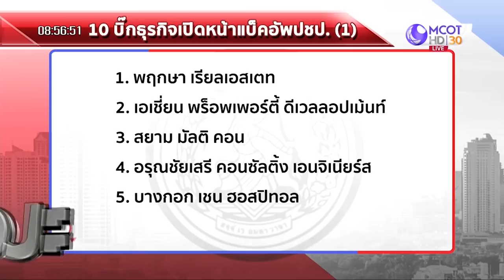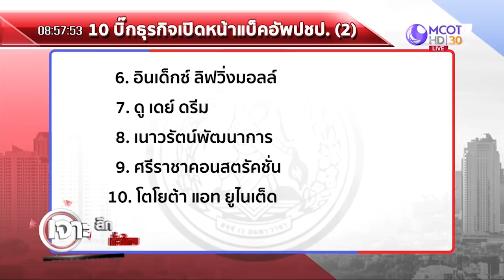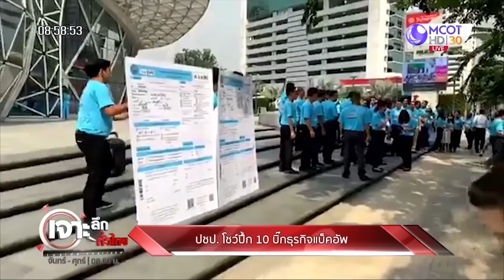ปชป.โชว์ปึ้ก 10 บิ๊กธุรกิจแบ็คอัพ| เจาะลึกทั่วไทย | 17 ม.ค. 63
วิทยุ : FM 102.0 MHz.